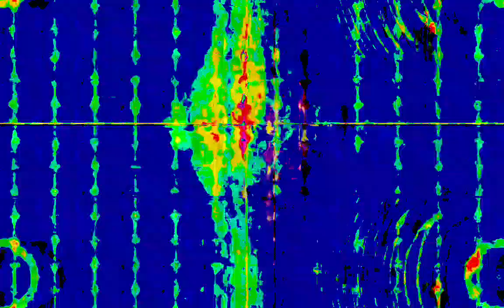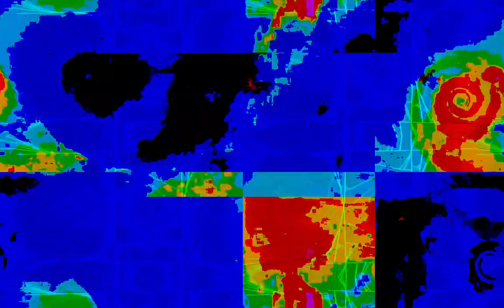[EPILEPSY WARNING] Movie 23 01 28 19h01m53s